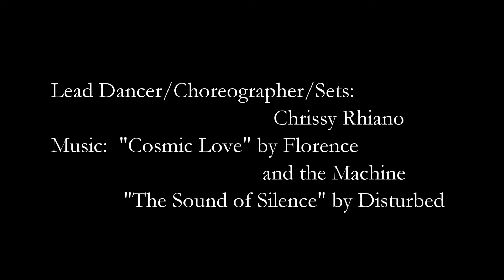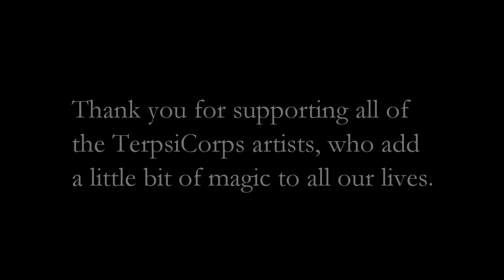The Sound of Silence by Chrissy Rhiano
Original Choreography by Chrissy Rhiano, danced to Disturb's The Sound of Silence, filmed and edited by Jami Mills